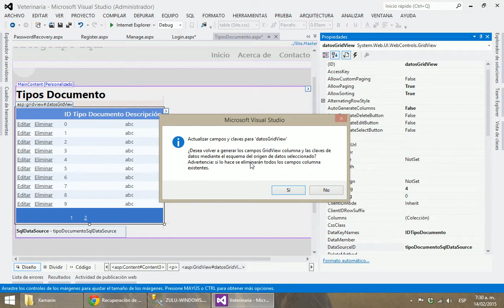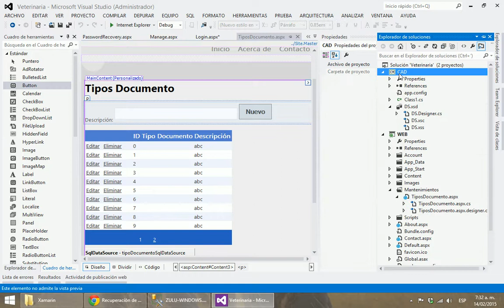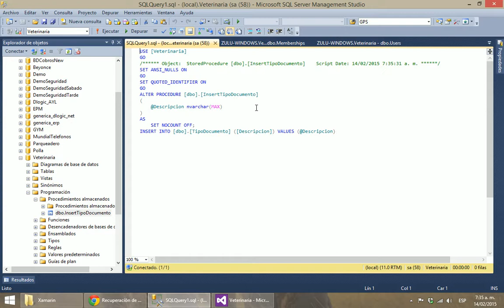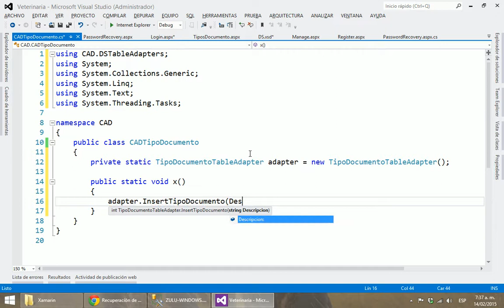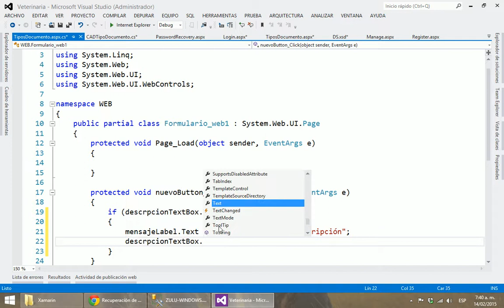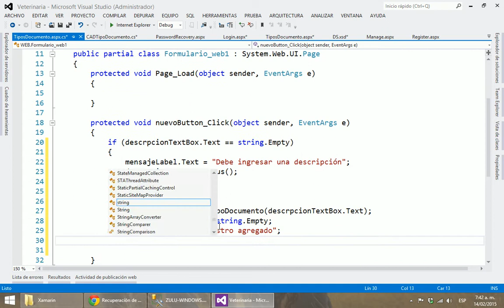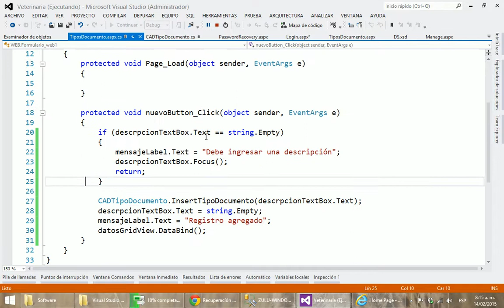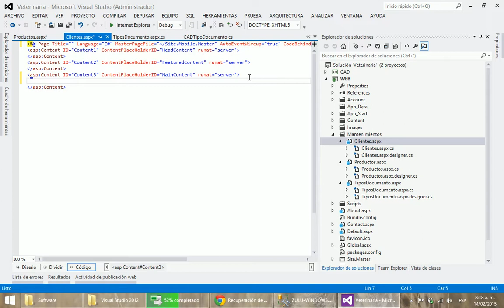Parte 005 - Aplicación distribuida: Veterinaria - CRUDs. Parte III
Aplicacón de Veterinaria de ejemplo para desarrollar en el curso de programación distribuida del ITM del 2015-I. Esta aplicaición se realizara en Visual Studio 2012, Con SQL Server 2012 y Xamarin Studio. Se utilizará como lenguajes principales el C# y ASP.NET. Se desarrollará una funcionalidad Web, unos WCF y unos clientes para móviles en las plataformas Windows Phone, Android y iOS